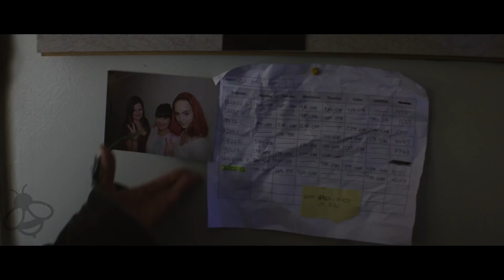Hollow in the Land Trailer (2017)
Hollow in the Land Trailer - 2017 Crime Thriller

About Hollow in the Land
With their father in prison for murder, siblings Alison and Brandon are instantly considered suspects when a string of killings plagues their town, and they must fight to clear their names.